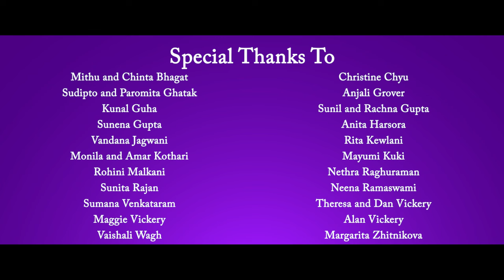Girl Of My Dreams (2021) | Lesbian Romance | Queer Short Film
Girl of My Dreams
A Film by Ashes Artist Collective
Written and Directed by Amelia Annen
Produced by Simone Bhagat and Hannah Jade Vickery

Starring:
Savannah Kovacs - Anne
Kathleen Salazar - Willa

Director of Photography- Benjy Berkowitz
Editor- Arnav Mehta
Casting- AAC
Composer- Elliot Roman
Color Grading, Visual Effects & Animation- Arnav Mehta Design
Assistant Director- Lauren Grajewski
Production Coordinator- Julie Sandler
Sound Mixer/Boom Operators- Andrew Lopez Ainza & Samuel Perez
Post Production Sound Mixer- Anden Arce-Medina
Gaffer/Grips- Jackson Yeomans & Ethan Romaine
Score Violinist- Emmanuel Webb
Ashes Executive Assistants- Cindy Rene & Shaden Safieddine Tazi